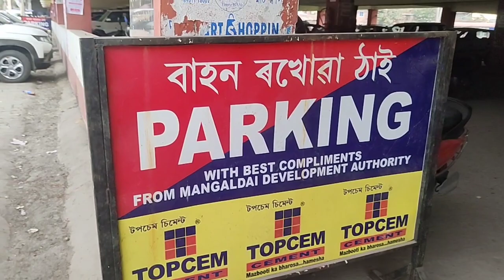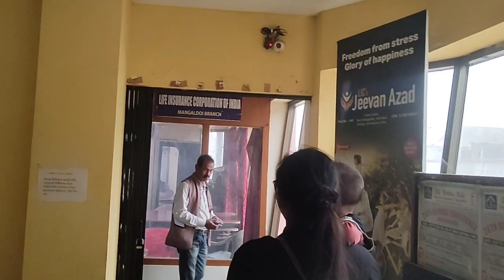Visiting the neighbouring hometown || Travel trip @anushfamilyvlogs5056 💞💞💞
Traveling to hometown
Traveling tips
Traveling from home to a neighbouring hometown
Traveling tour
Traveling in a local town
Journey of family members
Journey to home town
Journey in a local town
Journey trip
travel trip
travel tour